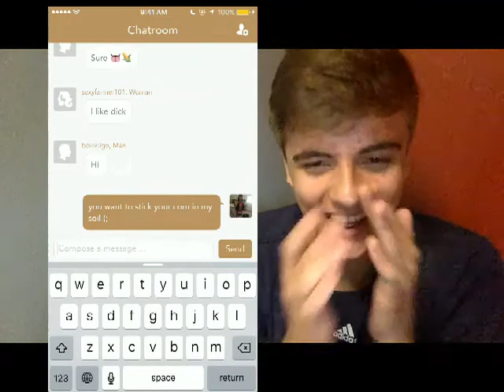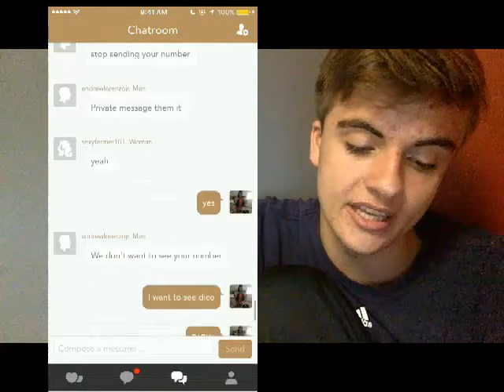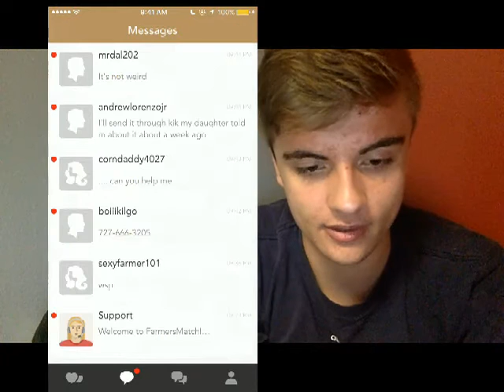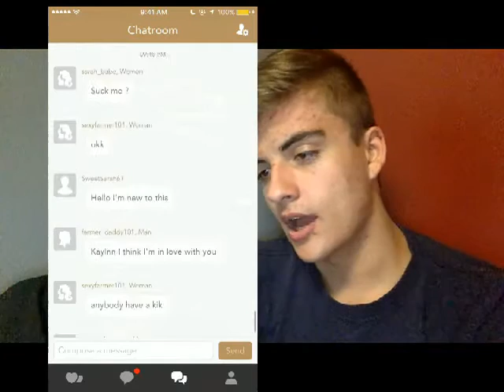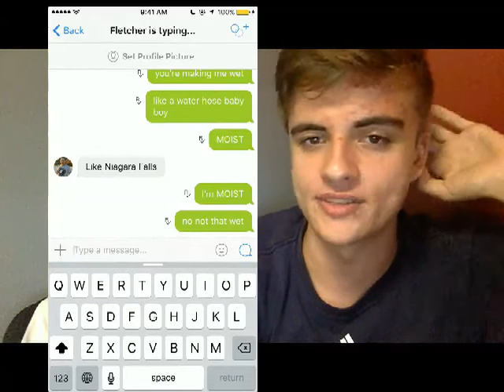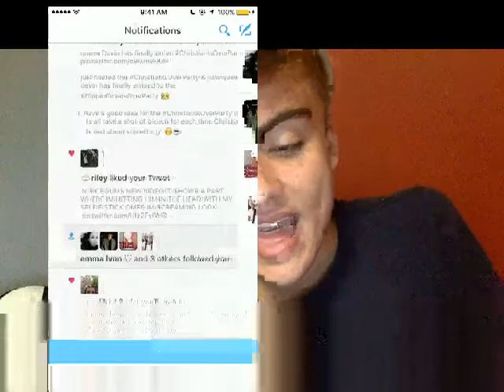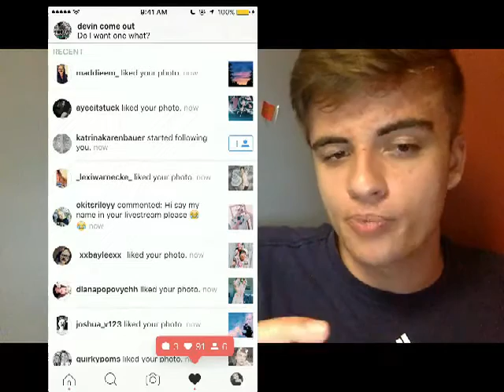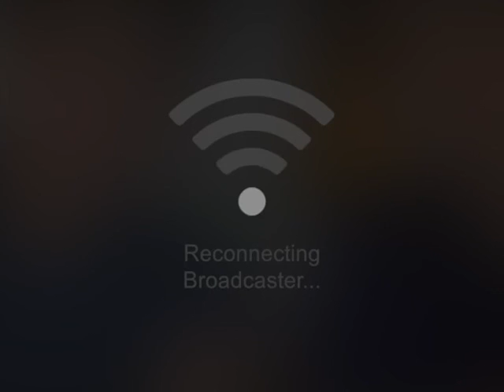devvincorrwin BEST MOMENTS! YouNow Broadcast August 12, 2016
devvincorrwin BEST MOMENTS! YouNow Broadcast 12/08/2016

‪‪Mallory Pugh‬, ‪Football‬, ‪Équipe des États-Unis féminine de soccer‬‬

 Mallory Pugh, Football, Équipe des États-Unis féminine de soccer FOXSports.com
‪‪Esprits criminels‬, ‪Thomas Gibson‬‬

 Esprits criminels, Thomas Gibson USA TODAY
‪‪Steve Johnson‬, ‪Tennis‬, ‪Andy Murray‬, ‪Jeux Olympiques Rio 2016‬‬

 Steve Johnson, Tennis, Andy Murray, Jeux Olympiques Rio 2016 OCRegister
‪‪Jeux Olympiques Rio 2016‬, ‪Football‬‬

 Jeux Olympiques Rio 2016, Football Fox News Latino
‪‪Michael Phelps‬, ‪Jeux olympiques‬‬

 Michael Phelps, Jeux olympiques CNSNews.com
‪‪Raiders d'Oakland‬, ‪National Football League preseason‬‬

 Raiders d'Oakland, National Football League preseason UPI.com
‪‪Maialen Chourraut‬, ‪Jeux olympiques‬, ‪Slalom‬, ‪Canoë-kayak‬‬

 Maialen Chourraut, Jeux olympiques, Slalom, Canoë-kayak Rapid City Journal
‪‪Jeux Olympiques Rio 2016‬, ‪Escrime‬‬

 Jeux Olympiques Rio 2016, Escrime Olympics
‪‪Ventouse‬, ‪Michael Phelps‬‬

 Ventouse, Michael Phelps GQ Magazine
‪‪Kenya‬, ‪Athlétisme‬, ‪Jeux Olympiques Rio 2016‬‬

 Kenya, Athlétisme, Jeux Olympiques Rio 2016 Aljazeera.com
‪‪Jeux Olympiques Rio 2016‬, ‪participer à une course‬, ‪Evi Van Acker‬, ‪Belgique‬‬

 Jeux Olympiques Rio 2016, participer à une course, Evi Van Acker, Belgique Irish Independent
‪‪Kyle Chalmers‬, ‪Jeux Olympiques Rio 2016‬, ‪Nage libre‬‬

 Kyle Chalmers, Jeux Olympiques Rio 2016, Nage libre Herald Sun
‪‪Équipe du Brésil de football‬, ‪Jeux Olympiques Rio 2016‬, ‪Brésil‬‬

 Équipe du Brésil de football, Jeux Olympiques Rio 2016, Brésil Malay Mail Online
‪‪Cubs de Chicago‬, ‪Cardinals de Saint-Louis‬‬

 Cubs de Chicago, Cardinals de Saint-Louis CBS Local
‪‪Hockey sur gazon‬, ‪Jeux Olympiques Rio 2016‬‬

 Hockey sur gazon, Jeux Olympiques Rio 2016 Philly.com
‪‪Idlewild & Soak Zone‬, ‪Pennsylvanie‬‬

 Idlewild & Soak Zone, Pennsylvanie People Magazine
‪‪Usain Bolt‬, ‪Jeux Olympiques Rio 2016‬‬

 Usain Bolt, Jeux Olympiques Rio 2016 U.S. News & World Report
‪‪Hugh Grant‬‬

 Hugh Grant Yahoo News
‪‪Vikings du Minnesota‬, ‪Bengals de Cincinnati‬‬

 Vikings du Minnesota, Bengals de Cincinnati Minneapolis Star Tribune
‪‪Cowboys de Dallas‬, ‪Rams de Los Angeles‬, ‪Ezekiel Elliott‬‬

 Cowboys de Dallas, Rams de Los Angeles, Ezekiel Elliott Deadspin
‪‪Comancheria‬, ‪Jeff Bridges‬, ‪Chris Pine‬‬

 Comancheria, Jeff Bridges, Chris Pine Chicago Tribune
‪‪Sausage Party‬, ‪Seth Rogen‬‬

 Sausage Party, Seth Rogen Vox
‪‪No Man's Sky‬‬
 No Man's Sky PC Gamer
‪‪Tony Parker‬, ‪Basket-ball‬, ‪Jeux Olympiques Rio 2016‬, ‪Boris Diaw‬‬

 Tony Parker, Basket-ball, Jeux Olympiques Rio 2016, Boris Diaw Salt Lake Tribune (blog)
‪‪Régime alimentaire‬, ‪Michael Phelps‬‬

 Régime alimentaire, Michael Phelps Heavy.com
‪‪Arabie saoudite‬‬

 Arabie saoudite Myjoyonline.com
‪‪Patriots de la Nouvelle-Angleterre‬, ‪Malcolm Mitchell‬, ‪Traumatisme‬‬

 Patriots de la Nouvelle-Angleterre, Malcolm Mitchell, Traumatisme Boston Herald
‪‪Pete's Dragon‬‬

 Pete's Dragon Hollywood Reporter
‪‪Charlotte Dujardin‬, ‪Dressage‬, ‪Jeux Olympiques Rio 2016‬, ‪Royaume-Uni‬‬

 Charlotte Dujardin, Dressage, Jeux Olympiques Rio 2016, Royaume-Uni TheHorse.com
‪‪Leicester City Football Club‬, ‪Claudio Ranieri‬, ‪Premier League‬‬

 Leicester City Football Club, Claudio Ranieri, Premier League Harvard Business Review
‪‪Kyrie Irving‬, ‪États-Unis‬, ‪Jeux Olympiques Rio 2016‬‬

 Kyrie Irving, États-Unis, Jeux Olympiques Rio 2016 cleveland.com
‪‪Hanif Mohammad‬, ‪Cricket‬, ‪Équipe du Pakistan de cricket‬‬

 Hanif Mohammad, Cricket, Équipe du Pakistan de cricket The News International
‪‪Matt Holliday‬, ‪Cardinals de Saint-Louis‬‬

 Matt Holliday, Cardinals de Saint-Louis FOXSports.com
‪‪Silicon Graphics‬‬

 Silicon Graphics Motley Fool
‪‪Falcons d'Atlanta‬, ‪Redskins de Washington‬, ‪National Football League preseason‬‬

 Falcons d'Atlanta, Redskins de Washington, National Football League preseason Washington Times
‪‪Lando Calrissian‬, ‪Han Solo‬‬

 Lando Calrissian, Han Solo New York Daily News
‪‪Monty Williams‬, ‪Jeux olympiques‬‬

 Monty Williams, Jeux olympiques Tulsa World
‪‪Geno Auriemma‬, ‪Université du Connecticut‬, ‪Basket-ball féminin‬, ‪Jeux Olympiques Rio 2016‬‬

 Geno Auriemma, Université du Connecticut, Basket-ball féminin, Jeux Olympiques Rio 2016 New York Magazine
‪‪Total Nonstop Action Wrestling‬, ‪Aaron Haddad‬, ‪Impact Wrestling‬, ‪Catch‬, ‪World Wrestling Entertainment‬‬

 Total Nonstop Action Wrestling, Aaron Haddad, Impact Wrestling, Catch, World Wrestling Entertainment Sporting News
‪‪Cannes‬‬

 Cannes Hollywood Reporter
‪‪Pep Guardiola‬, ‪Manchester City Football Club‬, ‪Premier League‬‬

 Pep Guardiola, Manchester City Football Club, Premier League SkySports
‪‪Panthers de la Caroline‬, ‪Cam Newton‬‬